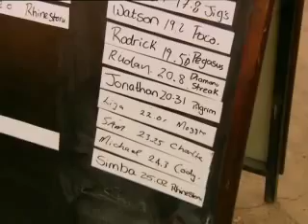Diamond X Cowboy Ranch On Top Billing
Diamond X Ranch is situated in the Pretoria Far East / Dinokeng circuit. This Exclusive Venue offers you the versatility of Weddings, Functions and Conferences with the option of Accommodation We also offer you Western Style outrides on the ranch, with well trained horses and breathtaking scenery. Our cowboys are internationally trained and experienced. You are invited to kick up your heels and let down your hair. we will do the rest This American-style cattle ranch will transport you to an era long passed, where nature, cattle and cowboys were still a way of life.